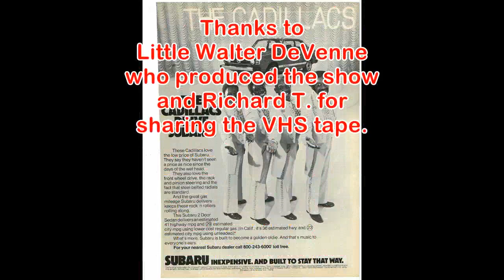The Cadillacs "Zoom Boom Zing" Live - 1983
Although the video has begun to deteriorate, this performance is presented due to the obscurity of the song selection- the Cadillacs (Originals Earl Carroll, Bobby Phillips and Earl Wade, along with Johnny Brown) sing the rarely performed "Zoom Boom Zing" in Hampton Beach, New Hampshire in 1983.